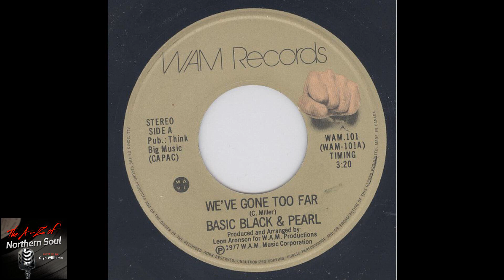Basic Black And Pearl - We've Gone Too Far - 1977 - Northern Soul A-Z Archive